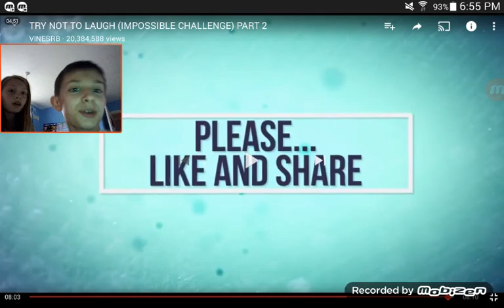Try not too laugh || w/sister